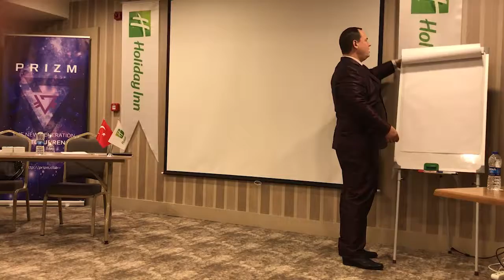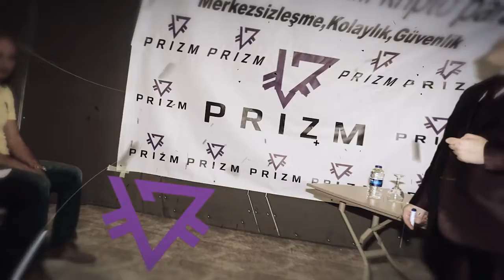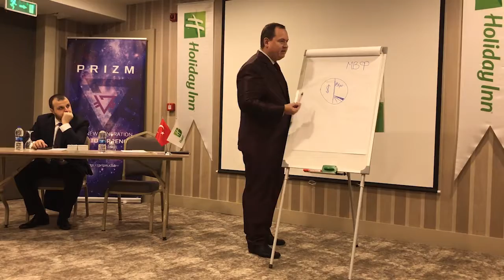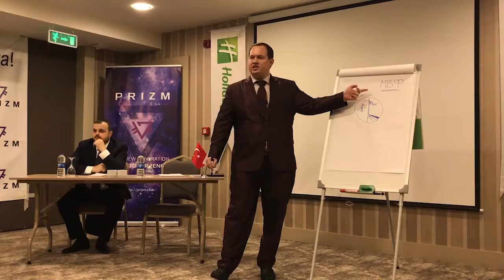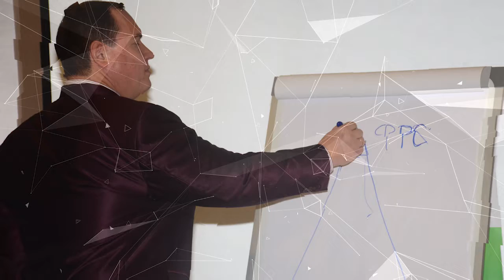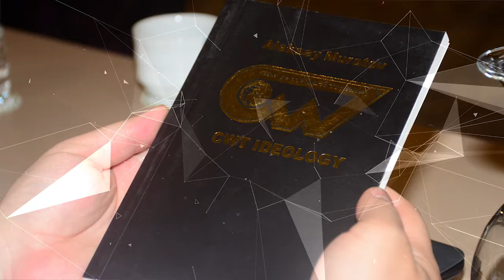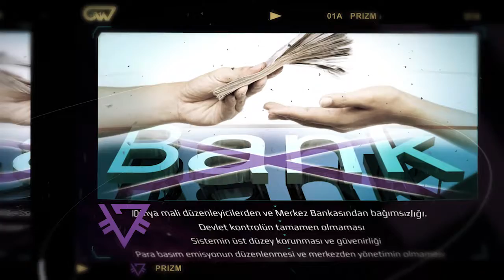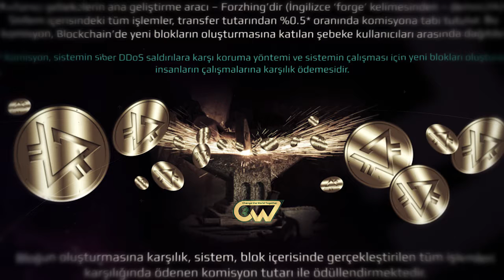CWT & PRIZM Full Conference [Turkish language]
Конференция CWT & PRIZM в Турции полная (Турецкий язык)